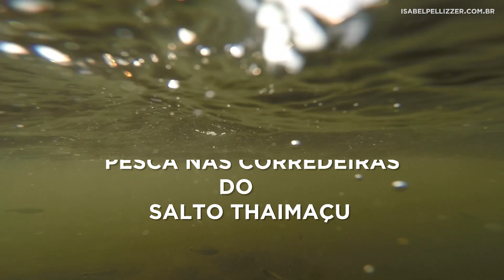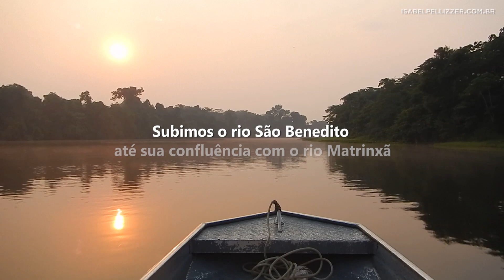Pescaria Rio São Benedito_Salto Thaimaçu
Neste vídeo transportei um pouco de toda  nossa aventura de pesca ao rio São Benedito a partir de Alta Floresta (MT). Algumas imagens do traslado, da pousada,  das belezas do naturais, da pesca com captura da maioria dos peixes que ocorrem neste rio
Pescar no São Benedito era um desejo antigo, guardado na espera e, depois de 11 anos, é felizmente realizado.
Pousada Thaimaçu está localizado às margens do rio São Benedito, zona rural de Jacareacanga, sudoeste do Pará, divisa com Alta Floresta, MT.
Foram 4 dias inteiros dedicados a pesca, a intenção é capturar o famoso e endêmico (encontrado em áreas especificas) o tucunaré-fogo (Cichla mirianae) e também as outras espécies de peixe que podem ser ali pescados, como o bruto trairão, o saltador pacu-borracha, as matrinxãs, cachorra-larga, bicudas, tambaquis e os peixes de couro.
Contamos com a Companhia do casal de amigos Angela e Luiz Rother,  atenção do guia de pesca Ricardo Munhoz Soriano e apoio da proprietária e empresária Eunice Seravali.